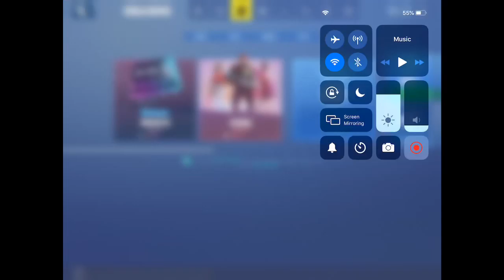NEW FORTBYTE 69 LOCATION AND HOW TO CLAIM - Fortnite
How to claim FORTBYTE 69.

Music

Video        Diamond Heart By Alan Walker and Sophia Somajo